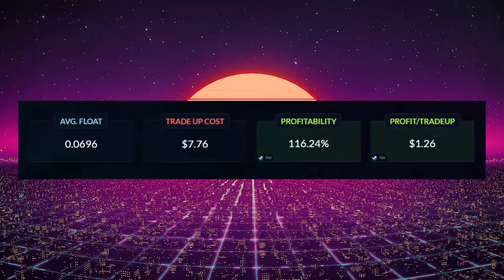CONTRATOS BARATOS Y RENTABLES 33 # | TRADE UPS CSGO PROFITABLE LOW RISK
[̲̅C̲̅][̲̅a̲̅][̲̅n̲̅][̲̅c̲̅][̲̅i̲̅][̲̅o̲̅][̲̅n̲̅][̲̅e̲̅][̲̅s̲̅][̲̅ ̲̅][̲̅U̲̅][̲̅t̲̅][̲̅i̲̅][̲̅l̲̅][̲̅i̲̅][̲̅z̲̅][̲̅a̲̅][̲̅d̲̅][̲̅a̲̅][̲̅s̲̅] :
╔═══╗ ♪⚫ - LAKEY INSPIRED - Chill Day
║███║ ♫⚫- KIMDRAC - PAPARAZZI
║ -(●)-║ ♫⚫- Ryan Little - Lucy's Song

Más información
Escucha música sin anuncios con YouTube Premium
Canción
The Less I Know The Better
Artista
Tame Impala
Compositores
Kevin Parker